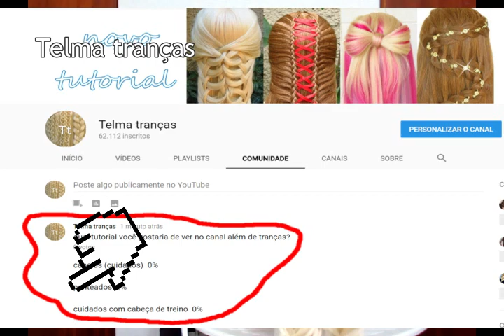Penteados de famosas, Trança da Larissa Manoela - Telma tranças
Passo a passo de trança crisscross inspirada em Larissa Manoela @LarissaManoelaOficialVideos  no Bake off Brasil. trança de menina tumblr, muito linda e fácil.

também no INSTAGRAM e FACEBOOK: @telmatranças

música central: A-Group / Verve